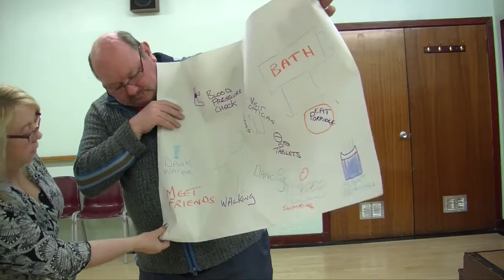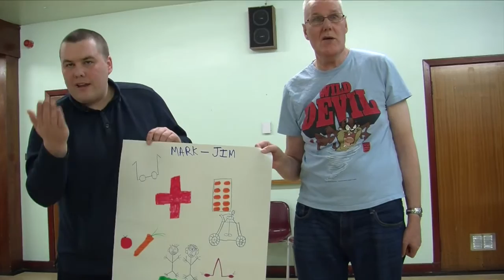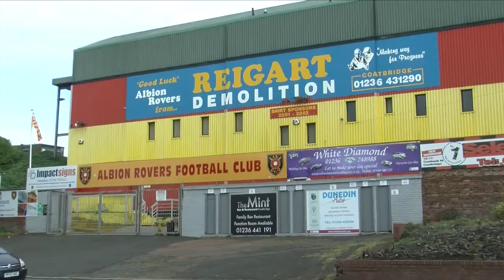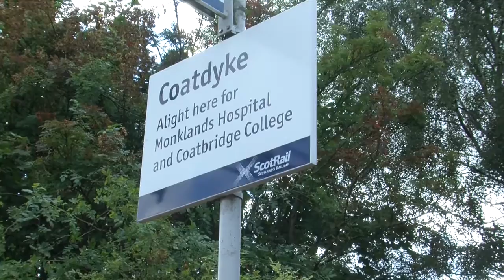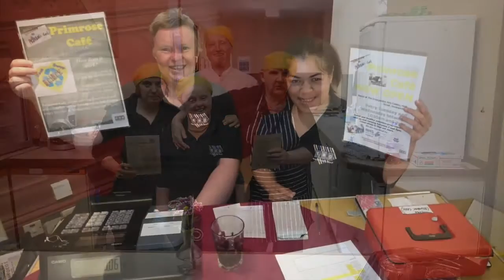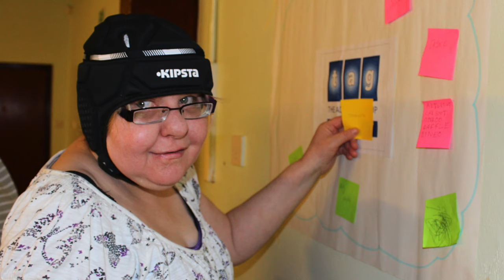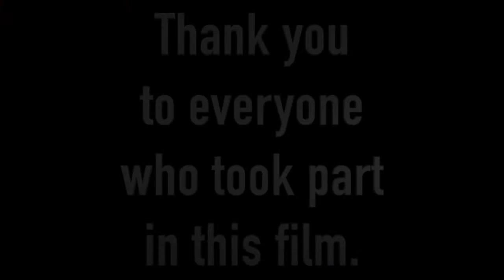Review of Year 2015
A video celebrating the achievements of people supported by KEY and TAG members.